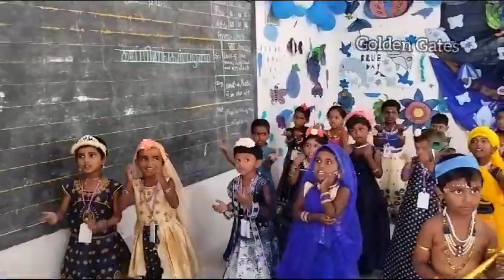colours day celebration blue day part1 school kidsvideo activity teachers #19/10/2023#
Video from ஈ